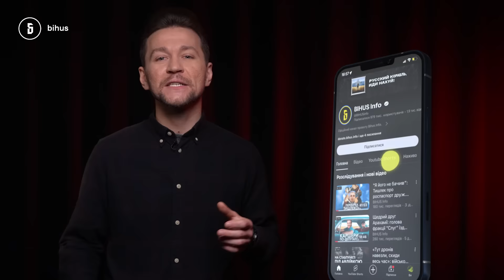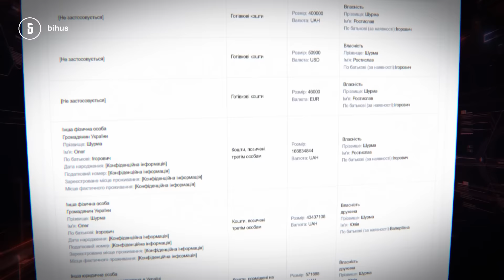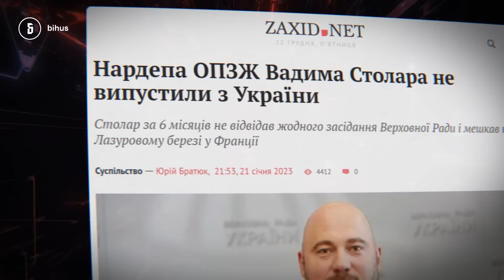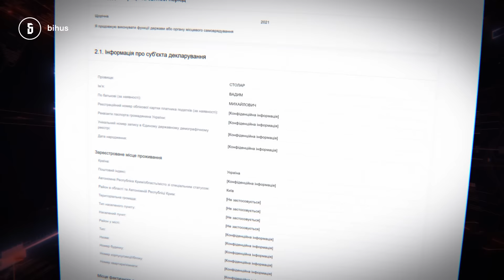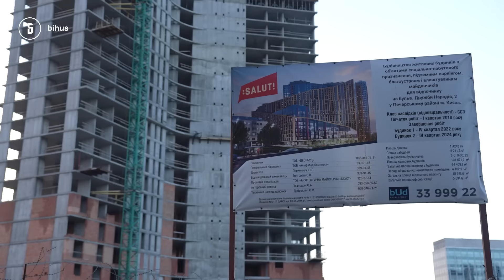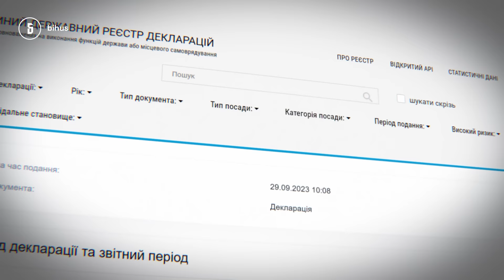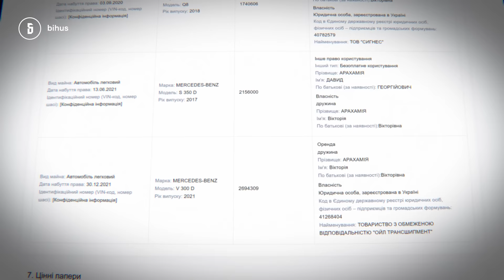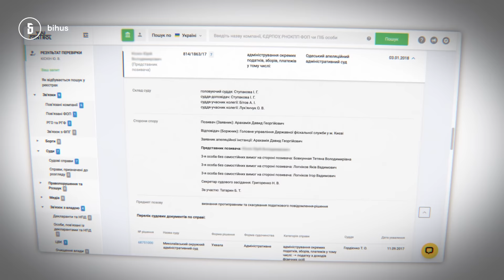Квартира за 73 млн, тони готівки і "прикриття" для нових авто: огляд декларацій фігурантів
Доступ до електронних декларацій відкрили після майже двох років “невідомості”. Ми відразу заглянули, що там у наших фігурантів, і знайшли багато цікавого. В деклараціях Вадима Столара, Давида Арахамії та Ростислава Шурми —  квартира за 73 млн розміром з ТЦ, люксові автопарки, зв'язки, подарунки й "оренда" в знайомих.

Що задекларували фігуранти наших розслідувань - у матеріалі Макса Опанасенка та Аліси Юрченко.

00:00 - повернення доступу до електронних декларацій
02:16 - квартира розміром з ТЦ та інше майно родини зама Єрмака Ростислава Шурми
08:00 - декларації Вадима Столара: квартири, будинки, люксовий автопарк і бізнес
15:44 - зв’язки Столара з Колюбаєвим та Медведчуком
18:55 - задекларовані авто голови фракції “Слуга народу” Давида Арахамії